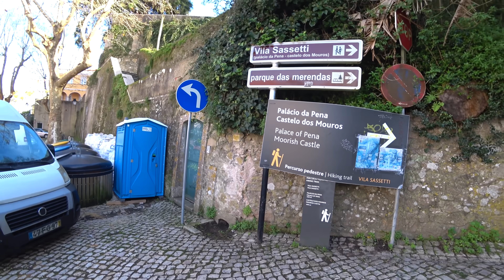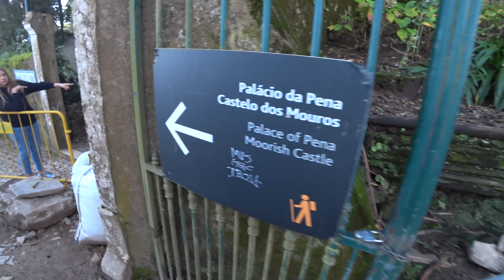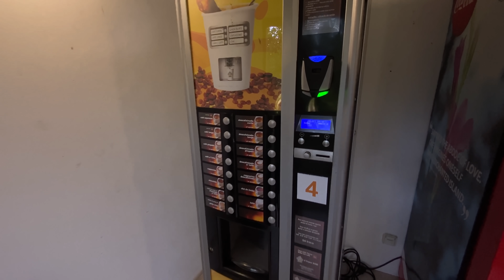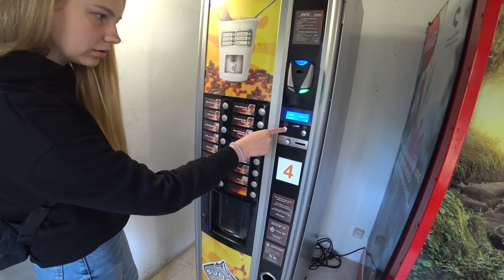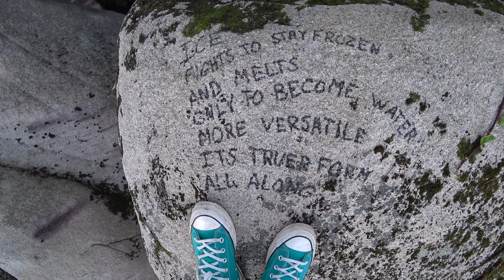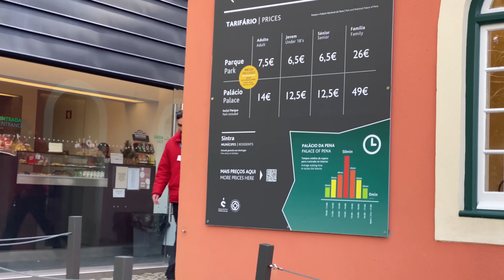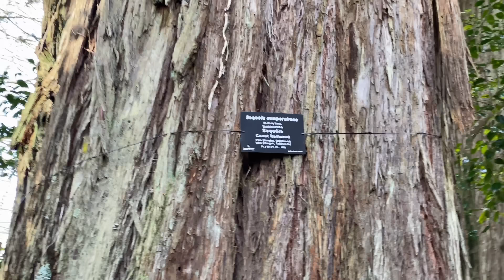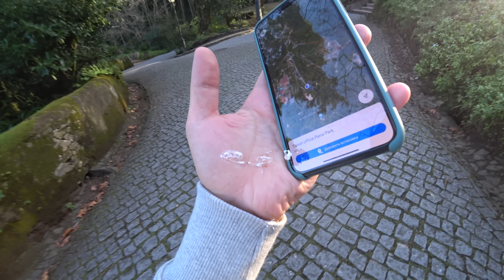ВЛОГ: ПРЕДАЛИСЬ СТРАСТИ В ЛЕСУ